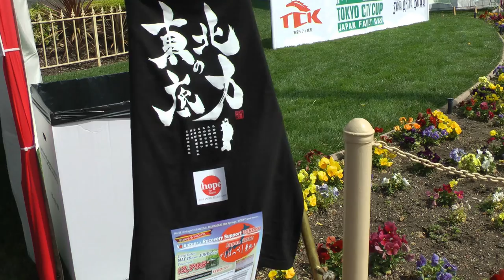TOKYO CITY CUP& JAPAN FAMILY DAY 2013 | March 23rd Saturday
ANNUAL BIGGEST JAPANESE SPRING FESTIVAL is here!!!

今年もやって来ます！
★東京シティカップGⅢ＆ジャパンファミリーデイ★

[JAPAN FAMILY DAY]

Japan Family Day at Santa Anita Park was started as a way to introduce Japanese traditional culture and to interact with the people of Southern California. Through the years, it has become one of the most popular spring festivals in the area. Featuring cultural events and demonstrations, Japan Family Day has something for everyone. So, be ready to observe, participate and most of all, have fun.

[TOKYO CITY CUP]

SANTA ANITA PARK AND OHI RACECOURSE OF TOKYO HAVE ENJOYED A SPECIAL RELATIONSHIP SINCE 1995.
Each year the Tokyo City Cup Race is run to acknowledge and celebrate the partnership between two of the premier tracks in their respective countries. This year, the tenth running, the Tokyo City Cup has been upgraded to Grade III. Please come and experience the thrill and excitement as a field of world-class thoroughbreds thunder down the home stretch at the very place the legendary Seabiscuit ran, and where the 7-time-Oscar nominated film documenting his career was filmed. Santa Anita Park!

毎年、沢山のフード、文化、情報のブーステントや、
日本伝統芸やパフォーマンスのステージ、ビアガーデン
ラッフル、Tシャツのギブアウェイ等
若者からお年寄りまで１万人以上の来場者で賑わう
日系最大級の春のビッグフェスティバル！！

イベントが行われるアーケディア市にあるサンタアニータパーク（競馬場）は、自然に囲まれて壮大な景観で、競馬ファンだけでなく親子連れでもピクニック等も楽しめる人気の場所です。
昨年アメリカのケーブルテレビHBOの新シリーズ
"LUCK"(ダスティン・ホフマン主演）のロケ地としてもフィーチャーされ話題を呼びました。